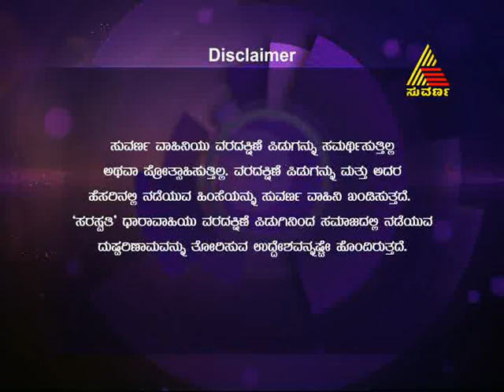Saraswathi - Episode - 115 - 18.9.13